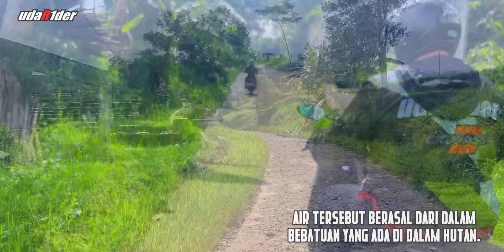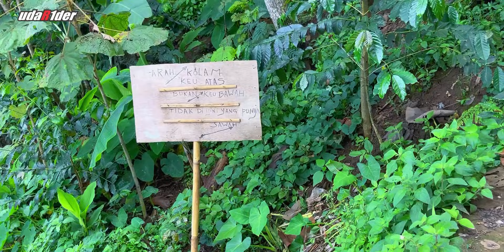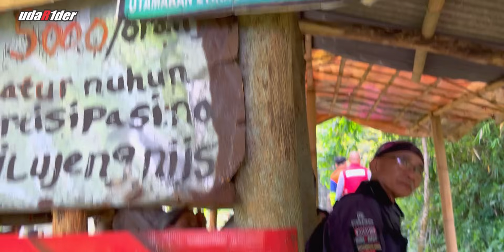Ada Surga Tersembunyi di Majalaya, Jernih dan Masih Alami…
Selamat berjumpa lagi kawan, perjalanan kali ini kami akan singgah di wilayah Kabupaten Bandung tepatnya di daerah Majalaya yang terkenal akan industri tekstilnya.
Tak disanga di wilayah ini ada sebuah mata air yang sangat jernih dan masih alami yang bernama mat air Campaka. Untuk lokasinya sendiri berada di Kampung Campaka, RT 02 RW 12, Desa Drawati, Kecamatan Paseh, Majalaya, Kabupaten Bandung Jawa Barat.
Salah satu objek wisata pemandian yang airnya bersumber dari Mata air Campaka seperti Sawah Terasering Tegalalang di Ubud Bali, kini sudah hadir di daerah Majalaya Bandung.
Sumber Mata air Campaka ini merupakan sebuah tempat wisata alam yang menawarkan air yang jernih, bening dan segar sumber air yang ditampung ke dalam sebuah bak besar atau kolam renang.
Tidak hanya itu, eksotisme alam nan indah dari dataran tinggi pegunungan di wilayah Kabupaten Bandung ini mampu menyejukan mata seindah memandangnya.

Semoga tetap lestari